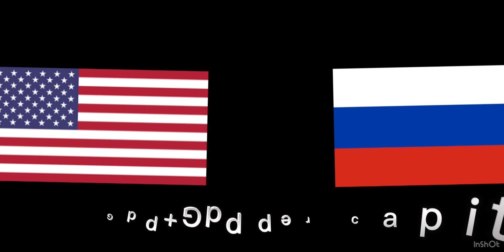Usa vs russia